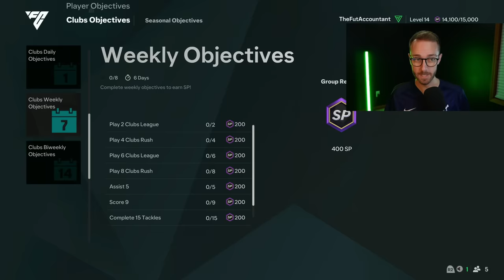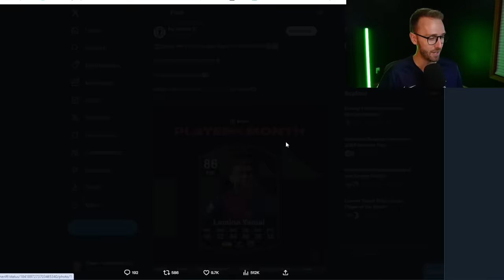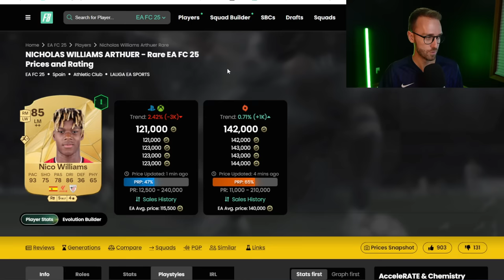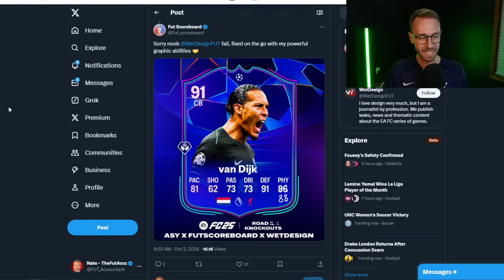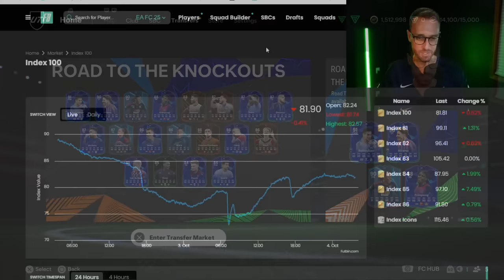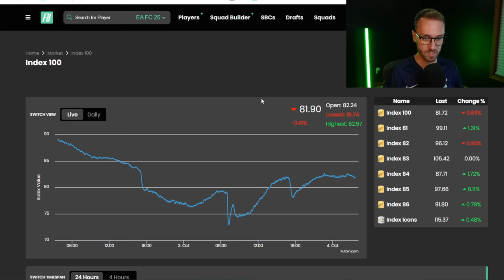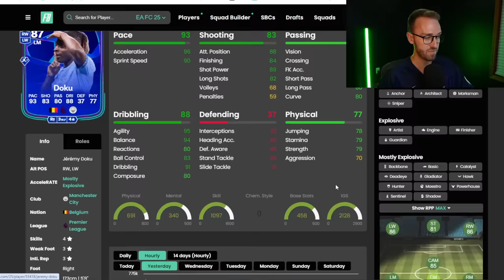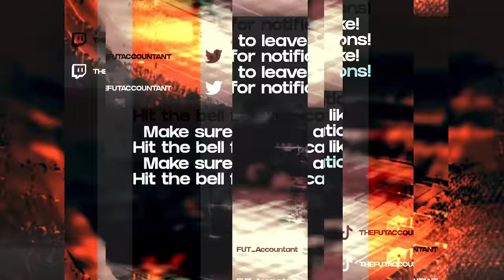The WILDEST Day of FC 25 Incoming!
This content is about to go INSANE on EA FC 25, we have a HUGE day of Road to the Knockouts Team 2!